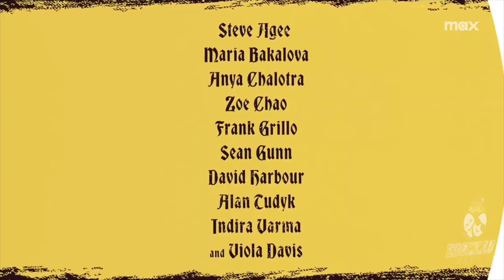Creature Commandos NYCC Trailer Gives New Look at First DCU Series!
The DC Universe is about to get a lot more monstrous. On Saturday, as part of the Creature Commandos panel at New York Comic Con 2024, DC Studios unveiled the second full trailer for the series, ahead of its premiere on December 5th.

The series, which is written and executive produced by James Gunn, will be the inaugural project within Gunn and Peter Safran’s new DCU of movies and television shows, which will also include Superman, Lanterns, Supergirl: Woman of Tomorrow, and more

Creature Commandos tracks a secret team of incarcerated monsters recruited for missions deemed too dangerous for humans. When all else fails… they’re your last, worst option.

The cast of Creature Commandos includes Steve Agee as Economos, Maria Bakalova as Princess Ilana, Anya Chalotra as Circe, Zoe Chao as Nina Mazursky, Frank Grillo as Rick Flag Sr., Sean Gunn as GI Robot & Weasel, David Harbour as Frankenstein, Alan Tudyk as Dr. Phosphorus, Indira Varma as The Bride, and Viola Davis as Amanda Waller.

Based on DC characters and produced by DC Studios and Warner Bros. Animation; additional executive producers include Peter Safran, Dean Lorey, and Sam Register; Rick Morales serves as a supervising producer.

“It was great, and it was really different in the sense that James Gunn had written all of the scripts before we started shooting,” Lorey explained to ComicBook in a recent exclusive interview. “Usually, I’m one of the writers on a show, even if I’m running it.

But James had fully written the scripts. They were great scripts.

Everybody was really, really excited about them.

So the process went into production quicker than normal, because there were scripts that were ready to go.

And we were really lucky to get voice cast that [we have].

I think the Harley voice cast is great, and Kite Man, and I think the Creature Commandos voice cast is easily the equal of those.

It just was a pure pleasure to be working with James, who had such a very clear vision of what he wanted the show to be. He really knows that world.

He knows it backwards and forwards. So just in terms of making the show, it’s been a pleasure, and everybody has been great to work with. I think it’s going to be a significant release.

I don’t know if people really know what they’re in for yet, but it’s fantastic.

We’re so proud of it.”

Creature Commandos will premiere exclusively on Max on Thursday, December 5th.

About us: Egghead News is an entertainment and media channel that reports, speculates and forecasts on a of news from the entertainment genres. Movies, t.v. shows, games and streaming platforms are all under the preview of Egghead News.

I believe all content used falls under the remit of Fair Use, but if any content owners would like to dispute this, I will not hesitate to immediately remove said content. It is not my intent to in any infringe on their content ownership. If you happen to find your art or images in the video, please let me know, I will gladly credit you.